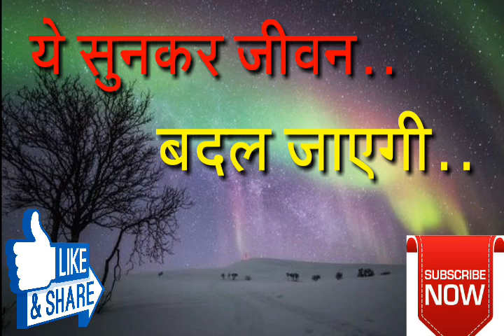ये सुनकर जीवन बदल जाएगी